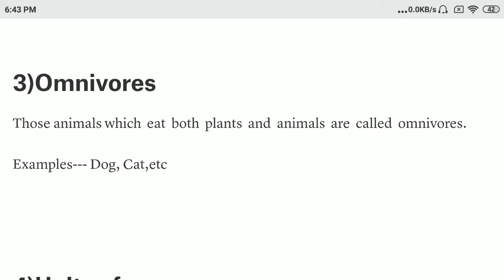03---Omnivores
03---Omnivores

Digital Pupil     learning    platform  youtube

     Children  learning  platform

online learning Lockdown study.

free online study.

Facts  ...